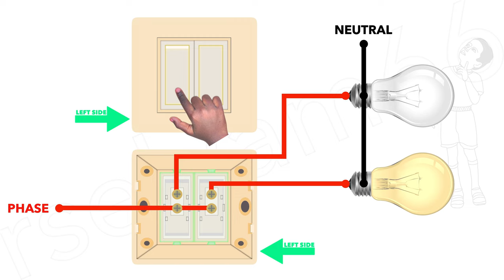Two switch 2 light connection animation